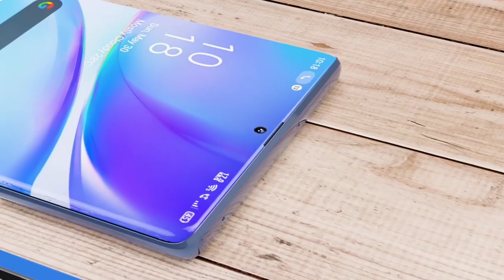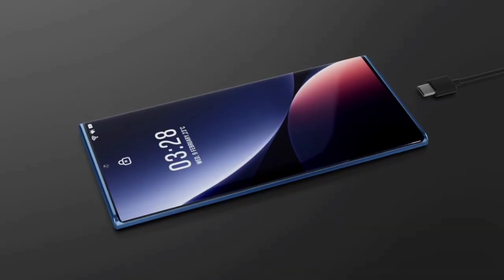Nokia X200 Ultra Plus price, 108 MP Camera,Big Battery 7000mAh 45W super charger..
nokia x200
nokia x200 unboxing
nokia x200 ultra price
nokia x200 ultra price in India

All material is copyrighted by the respected publishers Deva Tech Guider.It is published on the internet only for the world.A complete details of respected publishers can be given on request.if you believe that work has been copied in a way
Deva Tech Guider is not responsible for any content linked to or referred to from these page.All videos, live TV's blog's or video link's point to content hosted on third website or members.We are using third party links for live TV's and our featured videos.users who upload these videos or blog agree not to upload illegal content when creating their user accounts.